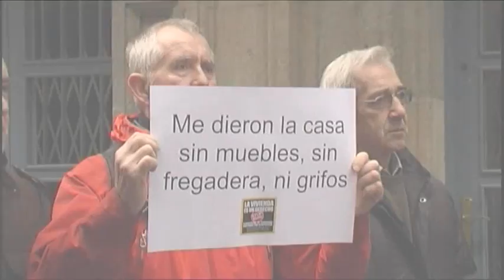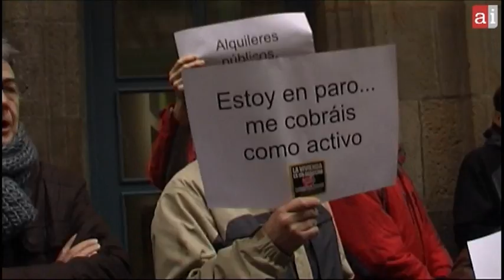TodasSomosMaría "Los desahucios son violencia contra las mujeres"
Tras el deshaucio de Maria, madre separada y con un hijo con síndrome de Down por parte de COGREMASA la PAH se ha concentrado esta mañana frente a las oficinas de Bienestar Social pertenecientes al ayuntamiento de Iruñea. La solidaridad con la afectada ha sido emocionante y para terminar, Enrique Vilareal "El drogas" ha interpretado un tema junto a su guitarrista, Txus Maraví